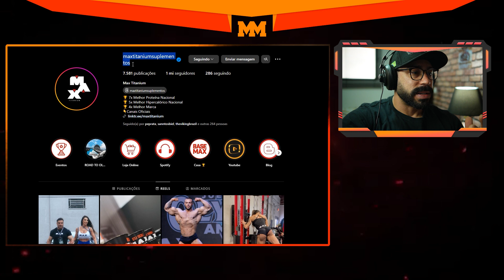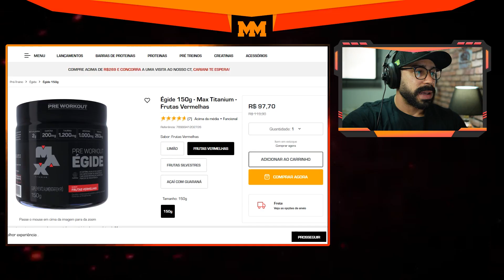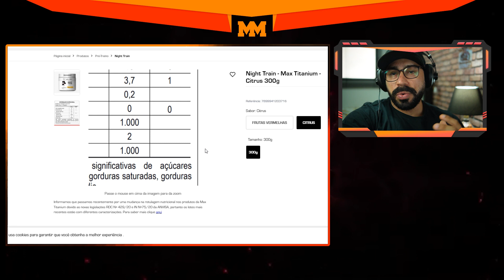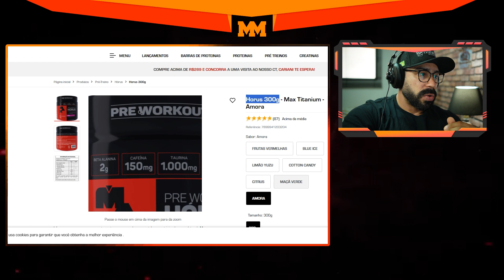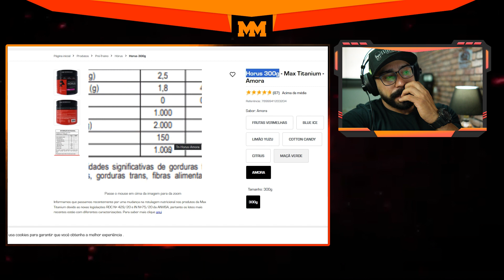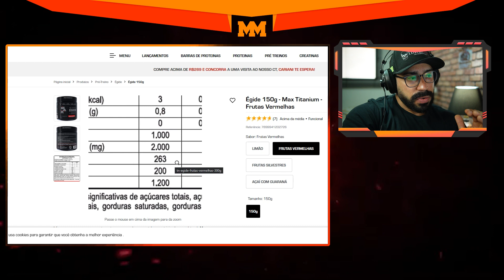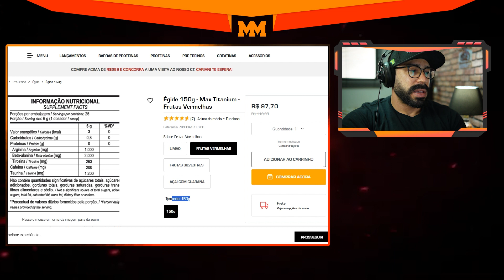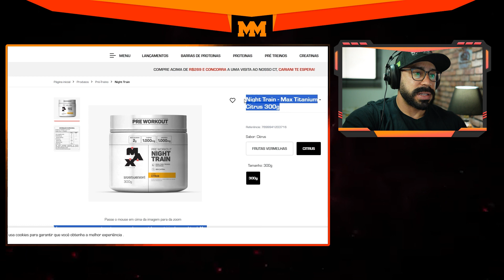NIGHT TRAIN O NOVO PRÉ TREINO da Max Titanium - O QUE NÃO TE CONTARAM!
💳 ATÉ 6X SEM JUROS NOS CARTÕES DE CRÉDITO
🚚 ENVIA PARA TODO BRASIL!

🛒EQUIPAMENTOS QUE USO PARA GRAVAÇÃO:
✅ Câmera Sony ZV-E10
✅ Lente Viltrox 23mm
✅ SanDisk-Ultra Original Cartão SD
✅ Microfone Shotgun Comica CVM-VM20
✅ Filtro K&F Concept ND2-ND400
✅ Bateria e Carregador Sony ZV-E10
✅ Case SmallRig Sony ZV-E10
✅ Handle 3765 SmallRig
✅ Handle Handgrip SmallRig